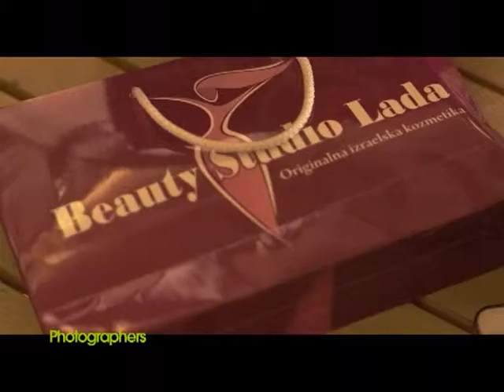Showroom, Photographers ,RTV Atlas, 20.12.2014.